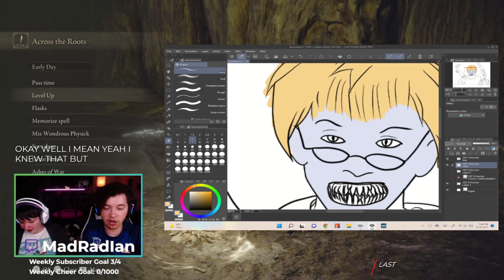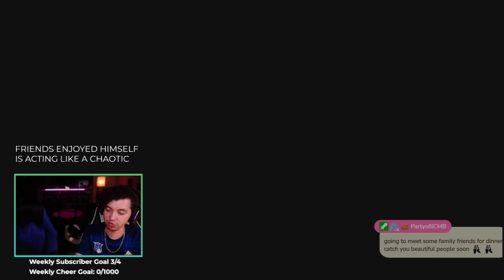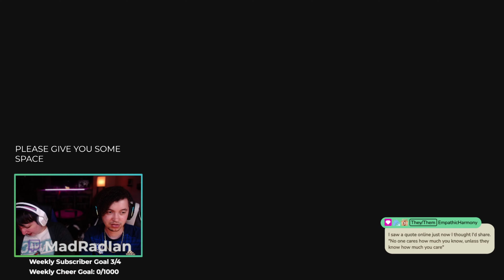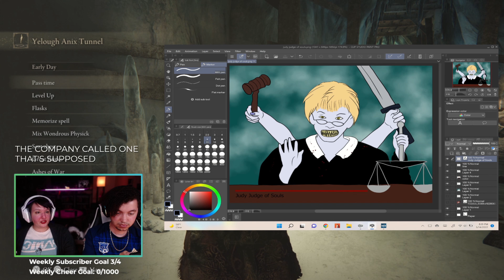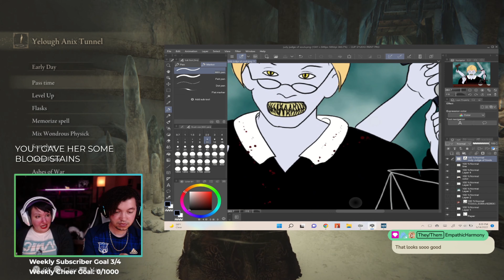Elden Ring #56: Yet More Hugs!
We're huge From Software fans and Elden Ring is finally here! Join us as we adventure through the world of Elden Ring!

Twitch.Tv/MadRadIan

Twitter.Com/MadRadIan
Twitter.Com/RareRonnie